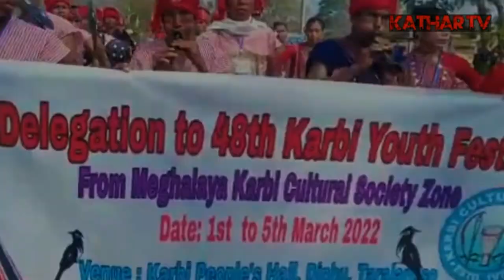Ingdeng 48(philikep ra nerkep) karbi riso nimso Rong Aje video 2022